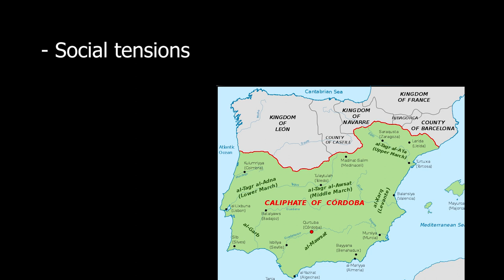Vikings In Al-Andalus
In the summer of 844 AD, the inhabitants of Seville woke up to a group of Vikings camped outside its city. Seville, like most of the Iberian Peninsula, was in the hands of the Emirate of Cordoba. So what happened when the Vikings went toe-to-toe with the Muslim rulers of al-Andalus?

Massive thank you to our Patreons:
Adam
Nicholas
Omar
Farid
Ibrahim
Hamza
Ari
Joshua

Massive thank you to my friend Ari for the video footage!